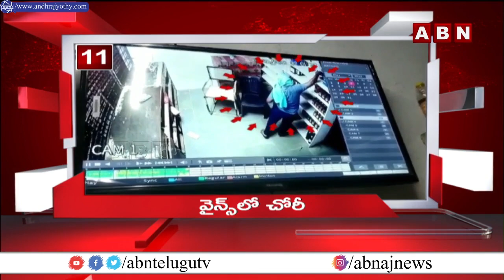4 Minutes 20 Headlines : 04 May 2022 | AP & TS News Highlights | ABN Telugu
4 Minutes 20 Headlines : 04 May 2022 | AP & TS News Highlights | ABN Telugu